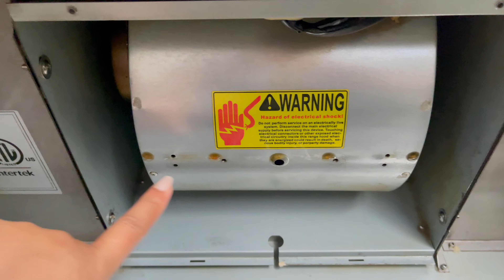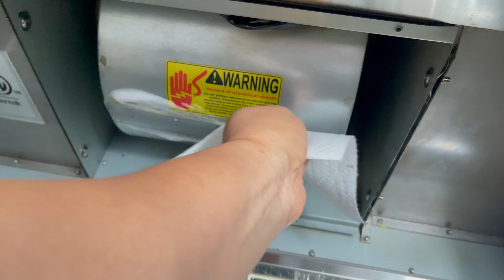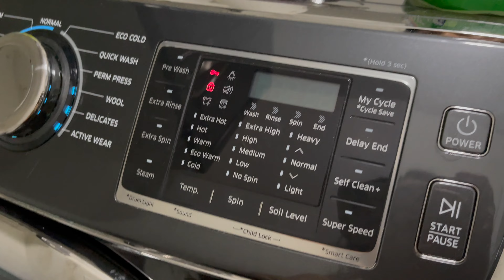Deep Cleaning Of My Kitchen & Entire House, Clean With Me, Cleaning Tips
Motivational deep cleaning of my kitchen pantry and entire house.
Extreme Deep cleaning and organization tips. Extreme Kitchen pantry cleaning, full indoor and outdoor house cleaning tips and clean with me. Diwlai deep cleaning and fall deep cleaning of my kitchen and kitchen appliances outdoor cleaning.
How to deep clean kitchen appliance stove oven fridge kitchen chimney cleaning tips.
Indian mom cleaning routine for Diwali and Festival. Indian mom cleaning routine of Kitchen and entire house. Kitchen cleaning routine kitchen cleaning and organization,
Deep cleaning tips of entire house and kitchen. How to clean dishwasher, laundry machine stove oven and chimney all kitchen cleaning tips.
Bedroom deep cleaning, bedsheets, garden fall cleaning tips, stainless steel appliances cleaning tips.
Kitchen cleaning house cleaning bedroom cleaning garden cleaning etc.
Indian mom in Canada deep cleaning tips.